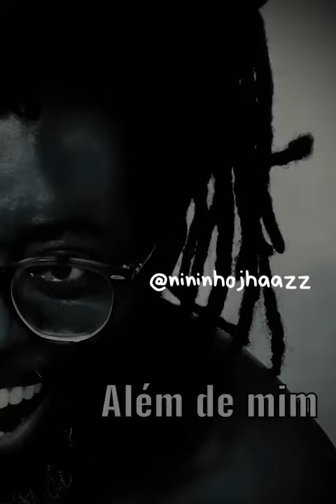Metade com Dominguinhos do Estácio ,Ídolo nascido e criado no Morro do São Carlos,salve o Estácio!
Ele Dominguinhos do Estácio,assim como ,meus Pais e Familiares ,nascido e criado ,no Morro do São Carlos ,salve o Bairro do Estácio e Salve Dominguinhos que voz ... eu sendo acometido de uma dúvida quanto aos compositores dessa canção creio que tenha sido o Mestre Jorge Aragão mas paira dúvidas ...